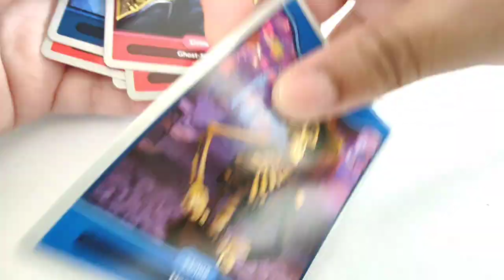Worlds of Wonder Collectors Cards Ep:4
Some more collectors cards to extend my collection.

Stay safe and keep smiling 🙏😇